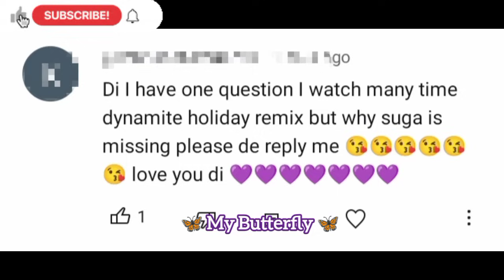Why Did Suga Undergo Shoulder Surgery After 8 Years?